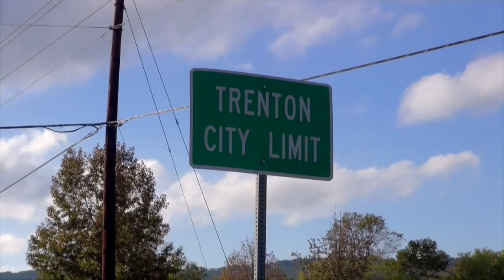DCTV Now - DCHS Announcements 3/15/17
DCHS Announcements 3/15/17